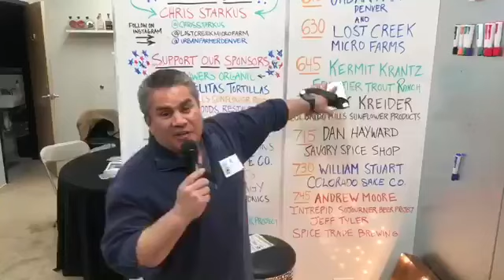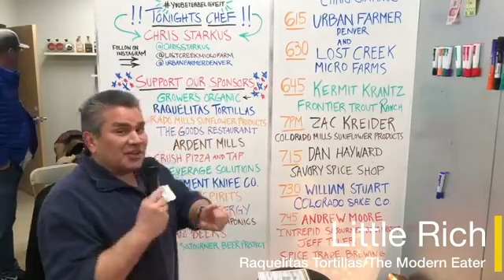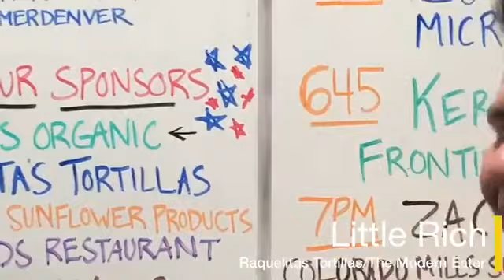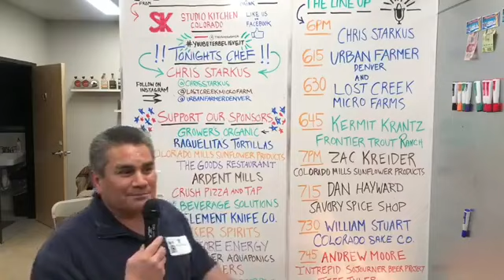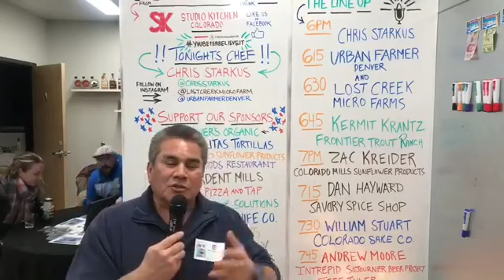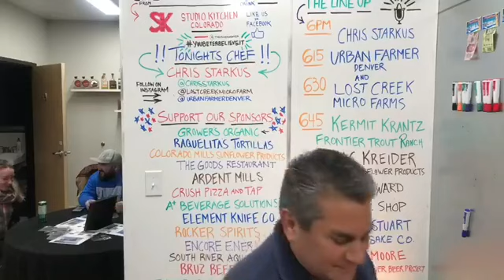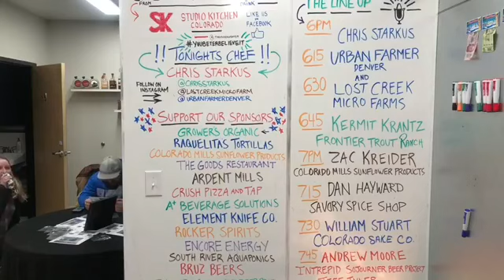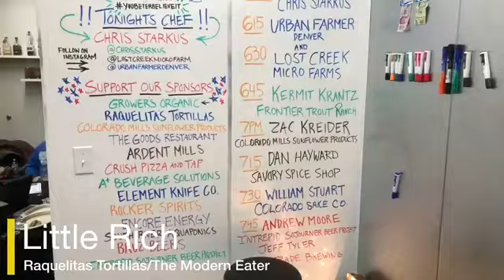Chef Chris Starkus cooks Colorado trout three ways! Suprise visit from Keegan Gerhard!!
Chef Chris Starkus from Urban Farmer Denver and Lost Creek Micro Farm is cooking Colorado trout from Kermit Krantz and Frontier Trout Ranch LLC! Three different dishes with these beautiful fish!

Surprise guest from D Bar Restaurant, Mr. Keegan Gerhard!!

Guests include, Andrew Moore The Intrepid Sojourner Beer Project, William Stuart with Colorado Sake Co. Dan Hayward with Savory Spice Shop, Jeff Tyler from Spice Trade Brewing, and more!

Special thanks to Idlewild Spirits, Scraps, Mountain Man Micro Farms, Altamira Foods

Teamwork makes the dream work: Grower's Organic, Bruz Beers, The Intrepid Sojourner Beer Project, A+ Beverage Solutions, Ardent Mills, Crush Pizza and Tap Denver, Rocker Spirits, The Goods, encorenergy.com South River Aquaponics, Raquelitas Tortillas, FJ Design, ACF Colorado Chefs Association Dave Avery